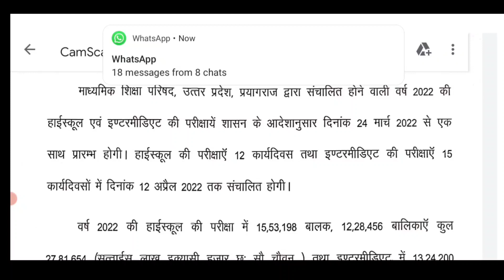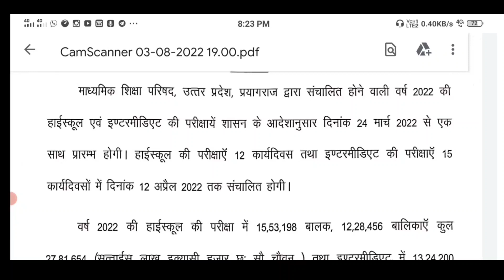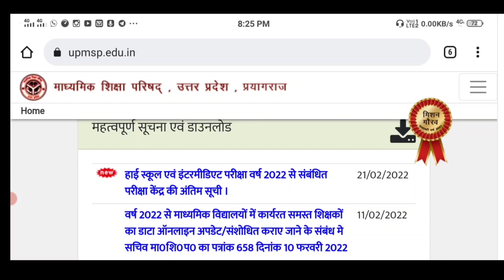UP Board Exam Time 2022 Kase Download kare || UP Board Exam Time Table 2022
यूपी बोर्ड टाइम टेबल कैसे डाउनलोड करें
Class 10th date sheet up board exam 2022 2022 class 10th up board exam time table
up board exam time table 2022 download kaise kare
up board exam time table 2022 updated